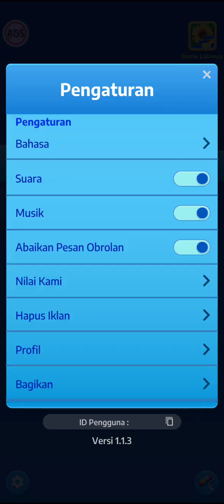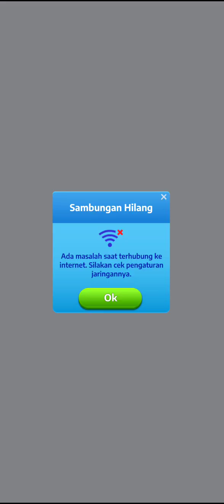TANGRAM: GAME TEKA-TEKI LEVEL 246 SAMPAI LEVEL 270